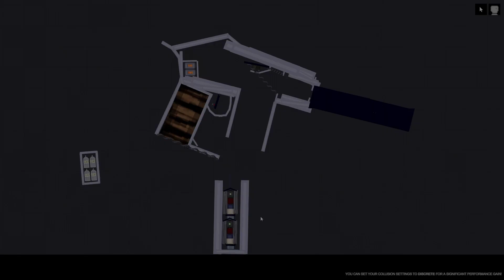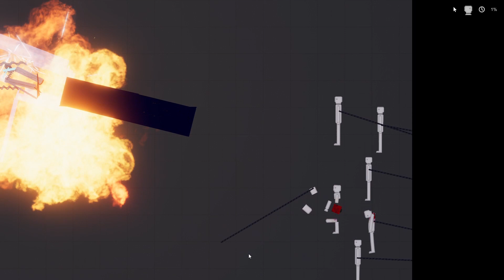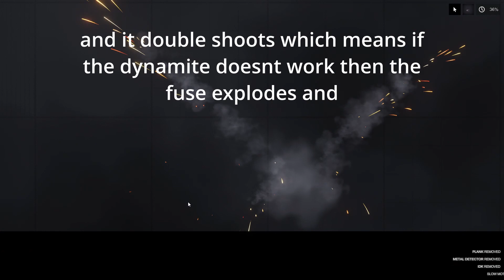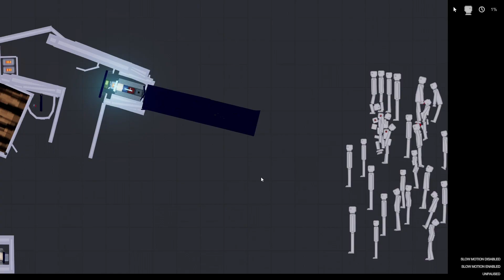Simple pistol in People Playground review | link in description